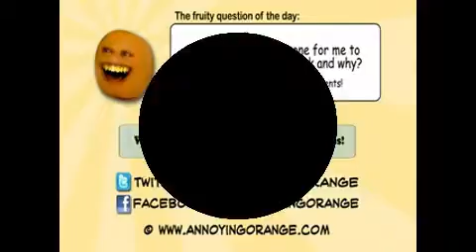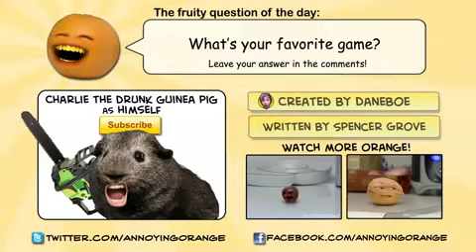annoying orange:annoying saw full